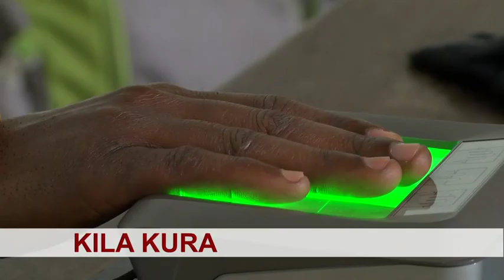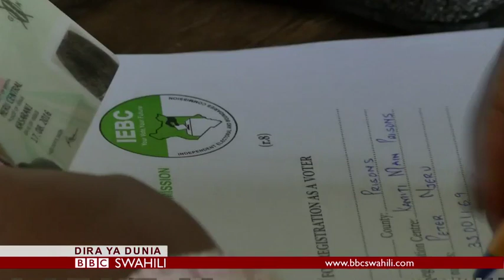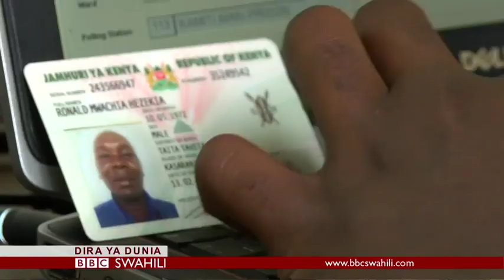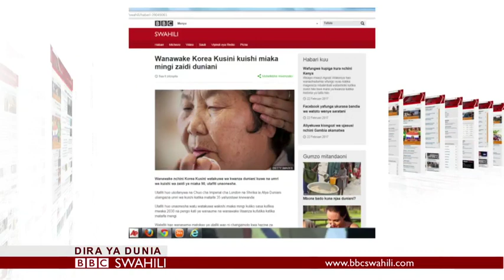Matangazo ya Dira ya Dunia TV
Matangazo ya Dira ya Dunia TV Jumatano 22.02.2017 na Dayo Yussuf